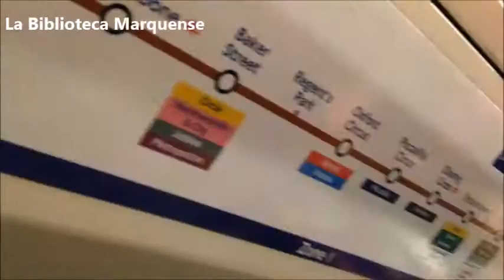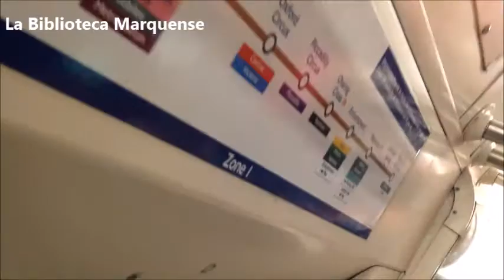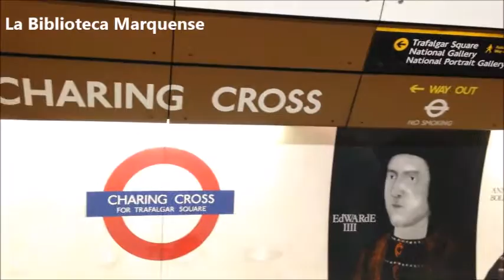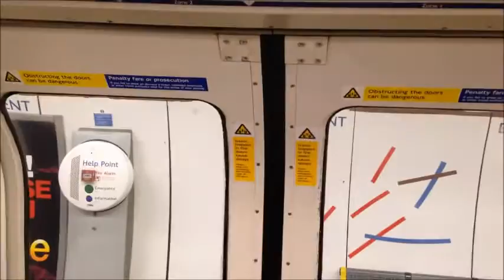Riding the London Underground - The Tube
The London Underground or just the Tube is the main mode of transport in London and surroundings. It is really a network of stations, lines, trains which allow people to get readiliy to their destination. This is a video that covers my ride through the Tube from Oxford Circus to Embankment (Bakerloo Line).